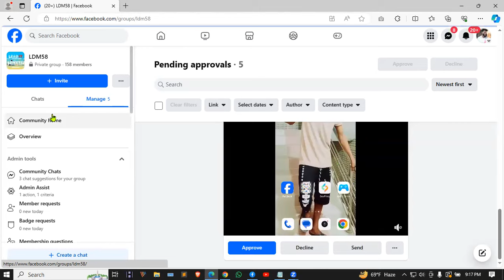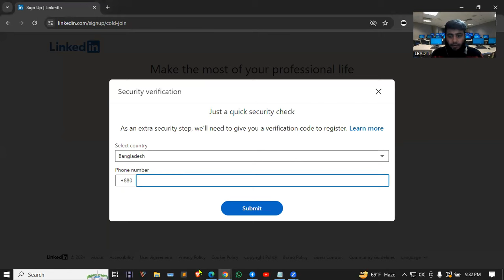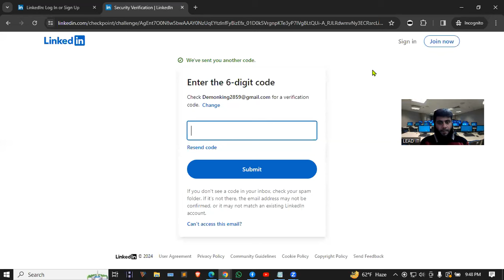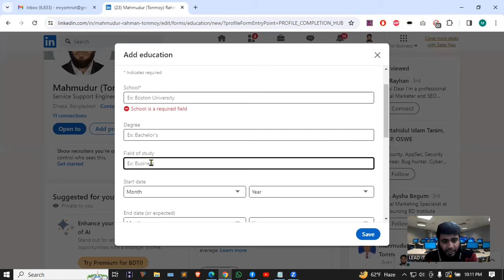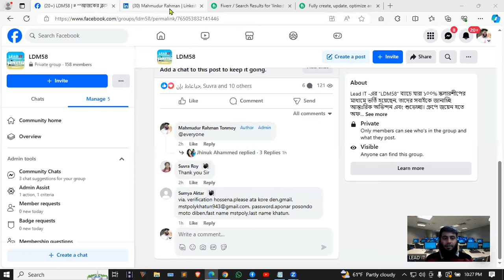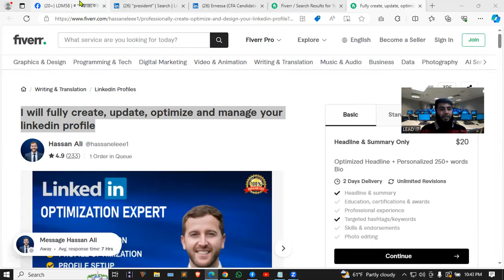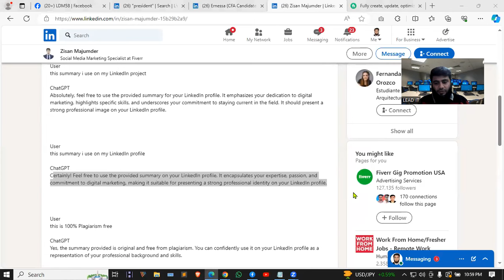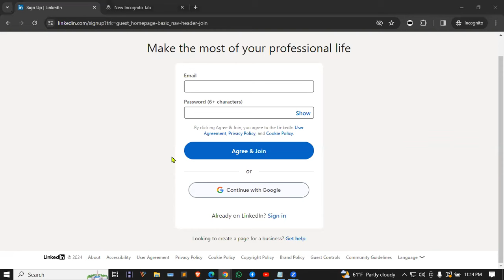Day 03 LinkedIn profile optimization